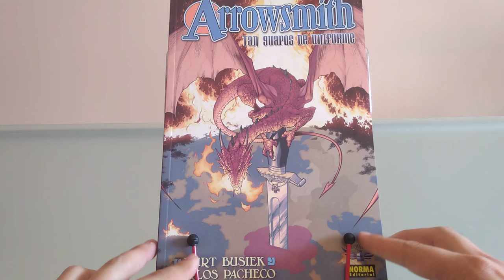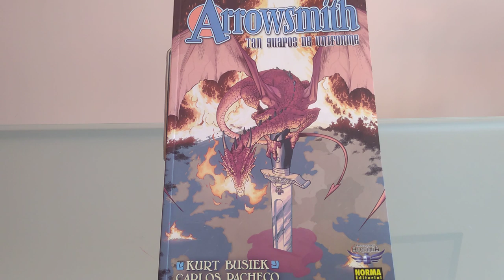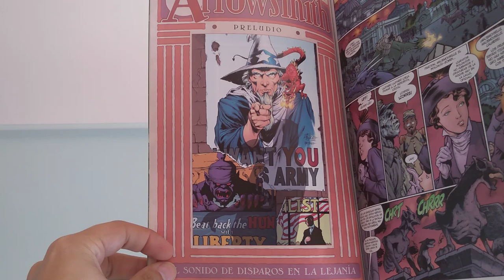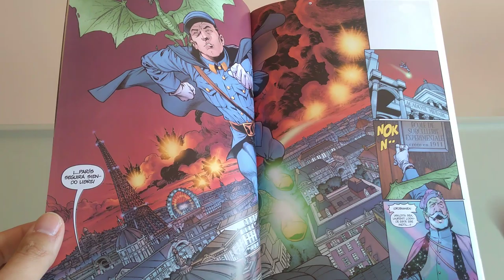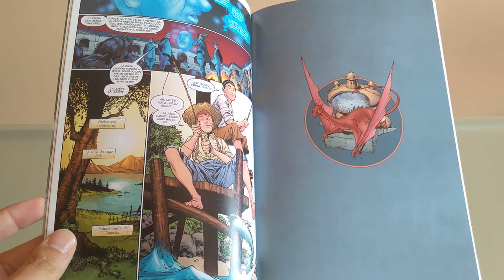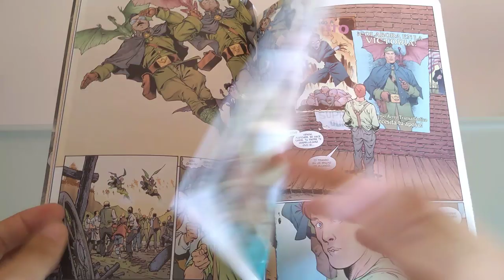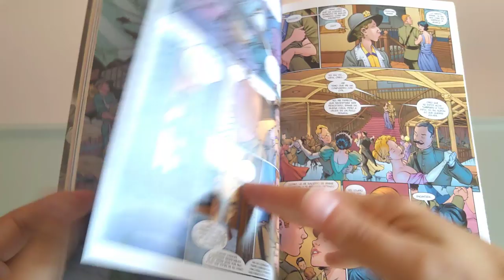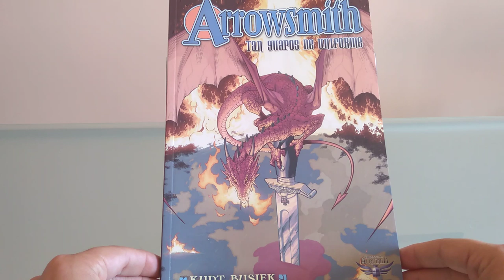Arrowsmith, de Kurt Busiek y Carlos Pacheco.